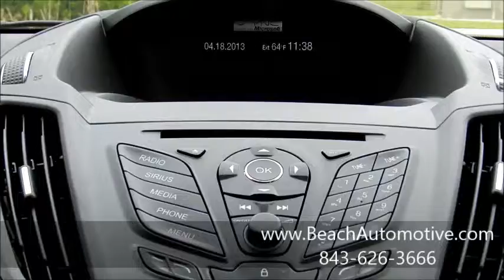Beach Automotive New 2013 Ford Escape For Sale F5350 Myrtle Beach